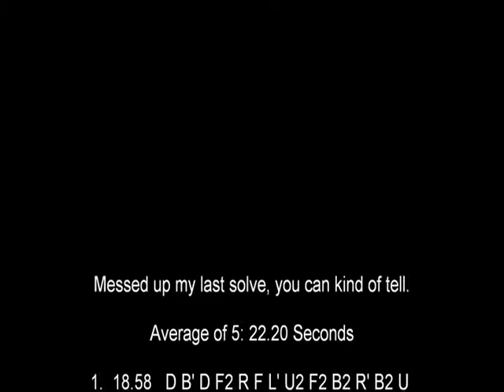Rubik's Cube Average of 5: 22.20 Seconds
Ao5: 22.20 Seconds  Best Time: (17.62)  Worst Time: (32.07)

Scrambles:
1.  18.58   D B' D F2 R F L' U2 F2 B2 R' B2 U D' L2 B2 U D2 B' U' F' L D B2 F
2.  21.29   D2 B' U2 D F R F U B2 D L' B2 F' R2 B2 U' B' D R2 U' L R D F2 U2
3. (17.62)  D L2 U2 D' B2 R U2 L' U' D2 F' D R2 F' U L' R F B2 U' B D2 R F2 R'
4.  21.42   B2 R2 B' F2 U' D' F' B R B F' D2 L D' L R' D2 F2 U2 R' B' F' D2 L2 F
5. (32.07)  F L' F2 L U' D' F R2 L B2 U B L F2 R D2 B2 D B2 R' F B' R' L' B2